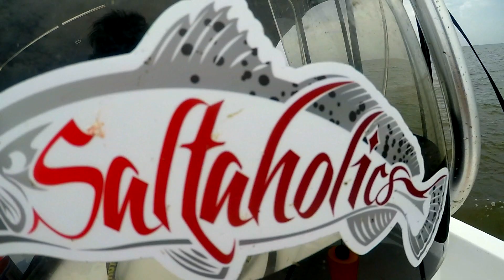Summer Time Biloxi Marsh Speckled Trout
James and Keith out and about in the Biloxi marsh area fishing oysters reefs for speckled trout.Bait was a capt lanes ghost minnow and live shrimp.